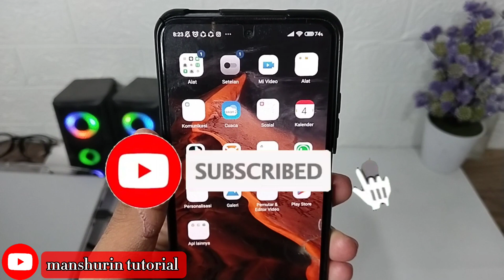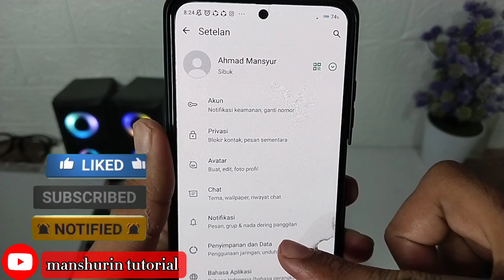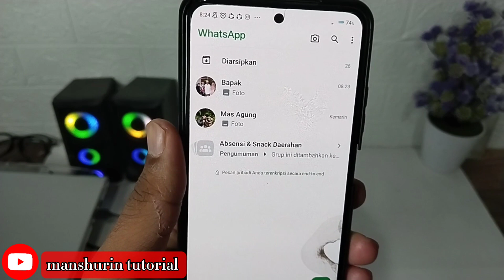Cara Agar foto / vidio Di grup WhatsApp Tidak Tersimpan Otomatis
terbaru !!! Cara agar foto / video / dokumen / audio di grup whatsapp tidak tersimpan otomatis .

guys Kalau memori hp mu sedikit dan ternyata grup whatsapp mu menuh2in memori karna medianya tersimpan otomatis. Silahkan simak tutorial yang saya bagikan ini sob.

Disini aku kasih solusi untuk mengatasi masalah tersebut. Kita akan matikan fitur tersimpan otomatis di whatsapp. Tenang,, nggk pake aplikasi tambahan kok. Ya soalnya ini hanya masalah pengaturan saja. Dah biar jelas langsung aja deh tonton videonya sampai selesai.